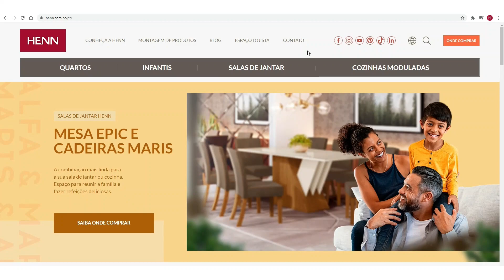Mesa Epic, Chan, Nadi e Cadeira Isa: conheça os lançamentos Henn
Quem concorda que a Mesa de Jantar é um dos móveis que torna o nosso lar ainda mais especial? ✨ É nesse espaço que recebemos a família e os amigos pra conversar e saborear aquelas refeições deliciosas ao lado de quem amamos. 🥰

Por isso, é preciso pensar nesse ambiente com muito carinho, a fim de montar uma sala de jantar aconchegante, bonita e, principalmente, de qualidade. ✔ E com os lançamentos da Henn na linha de Salas de Jantar você vai montar esse espaço como sempre sonhou. 👏👏

Tem mesa de jantar perfeita para todos os ambientes: grandes ou compactos; e cadeira estofada para sala de jantar com muito conforto, beleza e segurança. 🔝

Nesse vídeo, você vai conhecer os detalhes de todas elas: Mesa Epic, Mesa Chan, Mesa Nadi e Cadeira Isa. Com elas, você pode fazer composições incríveis, escolhendo as peças que deseja para montar um conjunto de sala de jantar exatamente do seu jeito. 💗

Quer conhecer os lançamentos das mesas de jantar Henn? Aperte o ▶ PLAY e confira. São muitos diferenciais que vão chamar sua atenção e transformar o ambiente! ✨